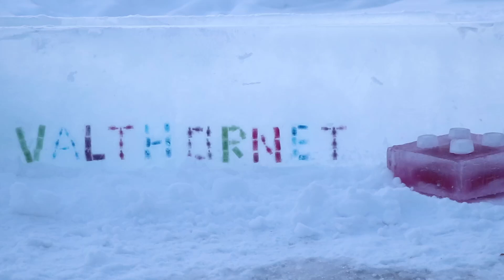Lego Train BR 218 - Ice Bridge and Ice Tunnel - Part 2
Ride on the ice bridge and through the ice tunnel, this time with the MOC BR 218  and its waggons